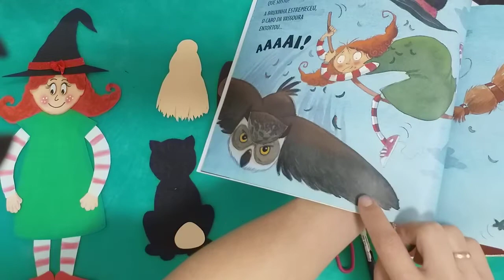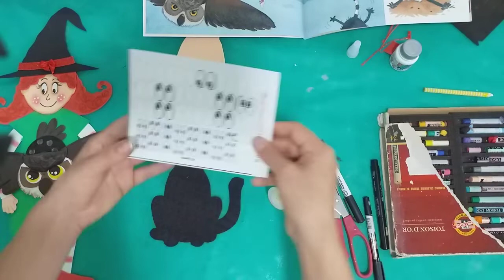Passo a passo CORUJA, GATO, VASSOURA da Bruxinha Medrosa. Continuação.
Neste vídeo mostro o passo a passo de como montar a coruja, o gato e fazer os detalhas dos personagens da história a Bruxinha Medrosa.
História fofa que poder ser contada no dia do Halloween ou qualquer outra data.

Meu instagram @machadoferreirajussara